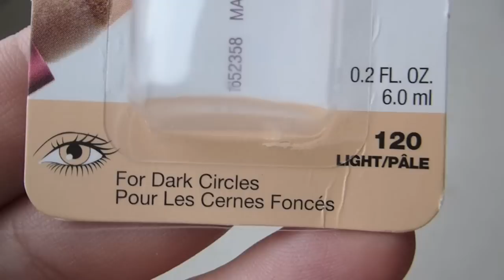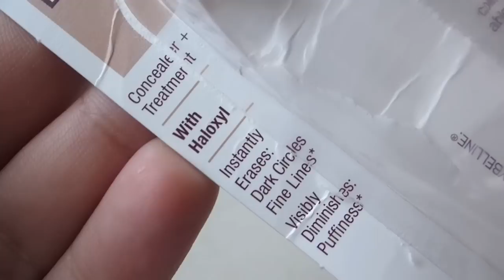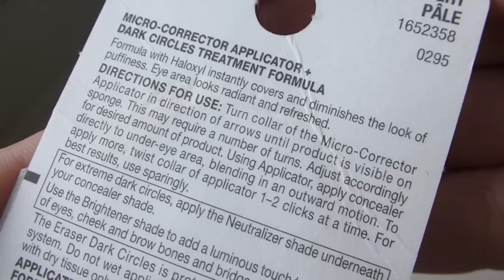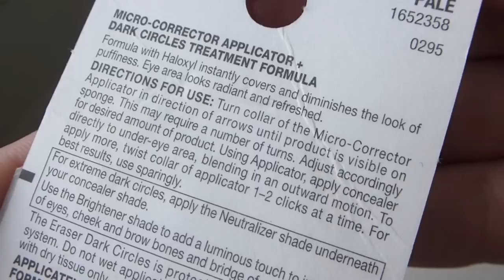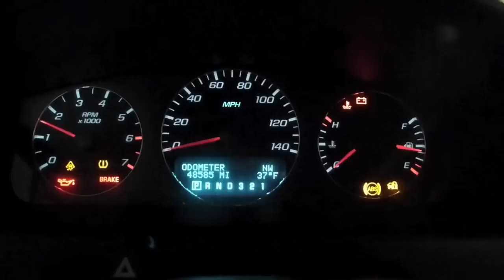YouTube Made Me Buy It!: Maybelline Instant Age Rewind Eraser Dark Circles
I've been wanting to try this concealer out for the longest time so this first impression is pretty exciting, at least in my eyes (see what I did there?)! As always I hope you enjoy ♡ ~(○゜ε＾○)

★On my lips (after finger-snap-transition): M.A.C. "Plumful"

*･゜ﾟ･*☆ MOAR CONCEALERZ ☆*･゜ﾟ･*

★LBN667 "Yuu" + "Let's Go, Smokes":
(I can't find these tracks online anymore so I'm just going to link a bunch of LBN667's social media sites; LBN667's music is amazing and I want you to be able to check out/support as much of it as you can!)